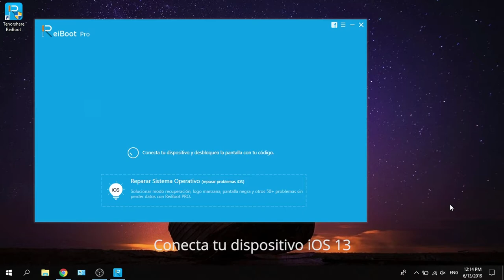Cómo poner modo recuperación iOS 13 con un solo click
El modo de recuperación se ha cambiado en el nuevo iOS 13, te aparece la pantalla un cable USB y el ícono de ordenador. Mientras en iOS 12 y anterior, te sale un cable USB y logo iTunes.

Para poner en modo recovery iPhone iOS 13, simplemente:

2.Conecta el teléfono al ordenador con un cable USB.
3.Haz clic en “Poner en modo de recuperación”. Listo.